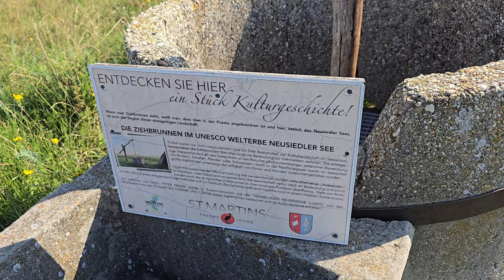2024-07-17 (A) Naravni rezervat Nežidersko jezero Seewinkel